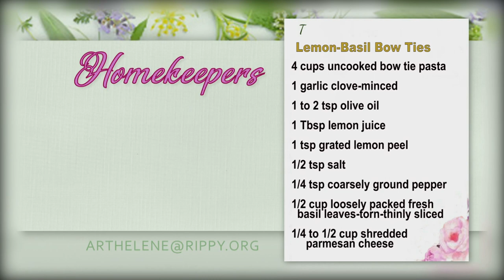Homekeepers - David Siriano, Prophecy Teacher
Guest:  David Siriano, Prophecy Teacher